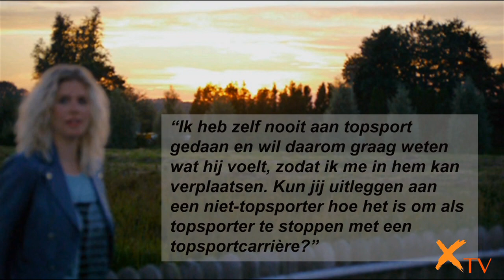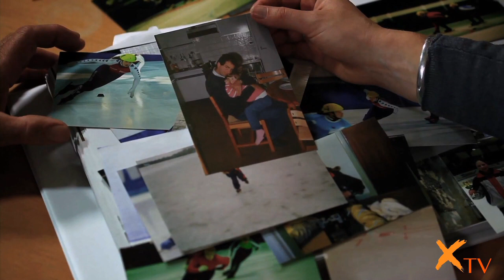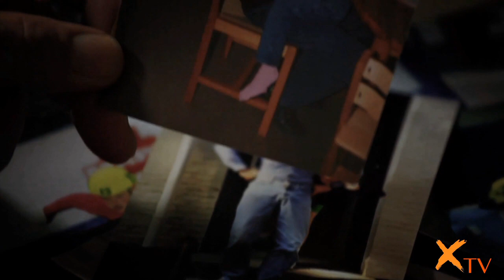Hoe voelt het om te stoppen met topsport?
In deze zevende aflevering van Extopsporter TV probeert Margriet de Schutter het gevoel uit te leggen van stoppen met topsport.

Iedere vrijdag is het op dit kanaal "Vragen Vrijdag". Stuur je vraag in via Extopsporter.nl en Margriet zal de vraag zo goed mogelijk proberen te beantwoorden! Daarnaast zul je op Extopsporter TV ook diepte interviews zien van andere ex-topsporters.

Schroom ook niet om hieronder een reactie achter te laten.